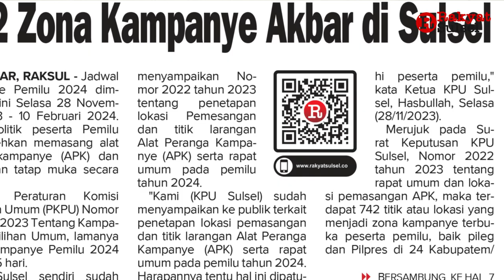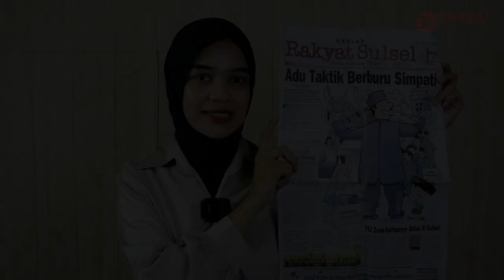Pemilu 2024: Adu Taktik Berburu Simpati | Headline News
1. Adu Taktik Berburu Simpati
2. 742 Zona Kampanye Akbar di Sulsel
3. Jusuf Kalla Berbagi Kiat Sukses Pimpin Perusahaan